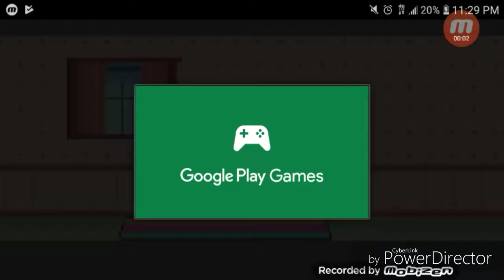life is a game... a sad game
This may be the saddest game I've played. Ever. Over the ending to Battle Block Theater over literally any game I've ever played.